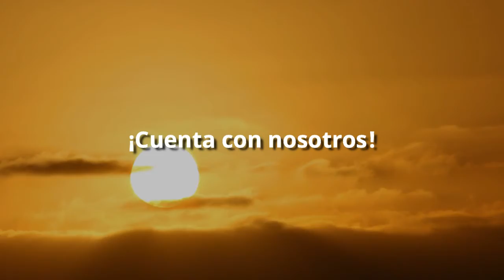Sólo buenas noticias en la transición frente la crisis COVID-19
No al pánico, vivimos una transición. Cuidémonos entre todos y vamos sólo con buenas noticias!  Comparte!